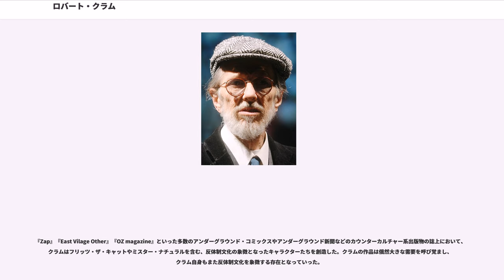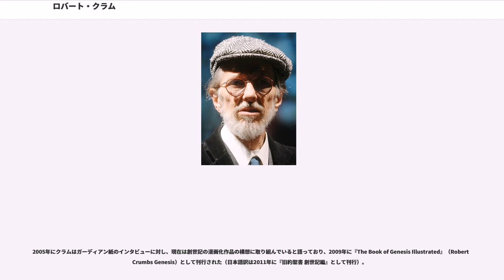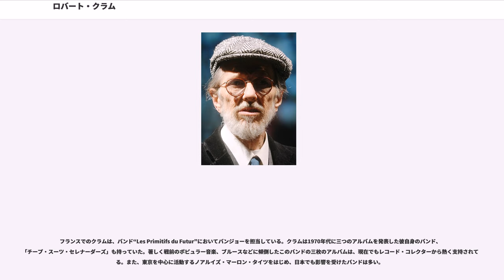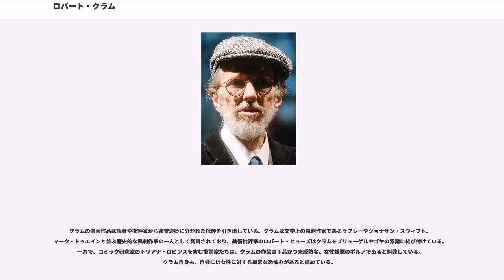ロバート・クラム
エロティック・アーティスト

ロバート・クラム（Robert Crumb、1943年8月30日 - ）は、アメリカ合衆国ペンシルベニア州フィラデルフィア出身の漫画家、イラストレーターである。クラムは1960年代のアンダーグラウンド・コミックス運動の創始者の一人であり、この分野における代表的な作家として知られている。クラムの最も著名な作品の一つである『Keep On Truckin'』は、ポップ・カルチャーを代表する作品として知られている。クラムはフリッツ・ザ・キャットやミスター・ナチュラルの生みの親でもある。

1943年8月30日にペンシルベニア州フィラデルフィアで、ロバート・クラムは海兵隊将校の父親とカトリックの母親の間に生まれた。始終喧嘩の絶えない両親の下で、少年期のクラムは敬虔にして性的に抑圧されたカトリック信者として成長した。幼少期のクラムの漫画活動にもっとも大きな影響を与えたのは、彼の兄チャールズ・クラムであった。チャールズは子供の頃からロバートと共に漫画を描き綴り、兄弟は『Foo』と名付けた自作のコミックスを学校や近所の家々で売り歩いたこともあった。ロバートが高校に進学する頃には、チャールズは漫画を断念して家に引き篭もるようになっていたが、弟の良き話し相手であり続けた。1992年にクラムの兄チャールズは50歳で自殺した。

高校を卒業した後、1962年にクラムはオハイオ州クリーブランドに移り住み、アメリカン・グリーティング社に就職してグリーティング・カードのデザインを担当するようになった。クリーブランドでクラムは後に漫画『アメリカン・スプレンダー』の原作を手掛けるハービー・ピーカーと親友になり、1964年に最初の妻ダナ・モーガン・クラムと結婚した。ピーカーはSPレコード盤への熱愛をクラムと共有する友人であり、1976年に自費出版した自伝漫画『アメリカン・スプレンダー』の作画にあたってはクラムの助けを借りた。映画『アメリカン・スプレンダー』では、ジェームズ・アーバニアクがクラム役を演じている。

1965年1月に、クラムの崇拝していた、雑誌『MAD』の創刊者ハーヴェイ・カーツマンによる雑誌『Help!』第22号で、最初のフリッツ・ザ・キャット作品『Fritz Comes on Strong』が掲載された。また1965年6月頃から、クラムはLSDの使用を始めた。「LSDは僕の頭をすっかり変えてしまった。LSDは僕に漫画を真剣に捉えすぎるのをやめさせて、僕自身のまったく違った一面を教えてくれたんだ」とクラムは語っている。

1967年1月に、クラムはフィラデルフィアの『Yarrowstalks』を含めたアンダーグラウンド新聞で発表したいくつかの漫画に対する反応に促され、サイケデリック・フラワーパワー運動の中心地であったカリフォルニア州サンフランシスコへ移住した。1968年の初めに、クラムは『Zap Comix』を創刊した。クラムはアンダーグラウンド・コミックス運動を代表する作家となっていった。

クラムは古めかしい早期の漫画スタイルを用いて、漫画においてはタブーと見なされていた性的かつ政治的な風刺作品を発表した。やがてクラムは、カウンターカルチャー漫画作品の出版可能性に活気付けられた多数の漫画家の興味を惹き付けた。後期の『Zap Comix』において、クラムはスペイン・ロドリゲス、リック・グリフィン、S・クレイ・ウィルソン、ヴィクター・モスコソ、ロバート・ウィリアムズ、ギルバート・シェルトンといった作家の作品を掲載した。

『Zap』『East Vilage Other』『OZ magazine』といった多数のアンダーグラウンド・コミックスやアンダーグラウンド新聞などのカウンターカルチャー系出版物の誌上において、クラムはフリッツ・ザ・キャットやミスター・ナチュラルを含む、反体制文化の象徴となったキャラクターたちを創造した。クラムの作品は俄然大きな需要を呼び覚まし、クラム自身もまた反体制文化を象徴する存在となっていった。

1980年代前半に、クラムはオルタナティヴ・コミックのアンソロジー雑誌である『Weirdo』を創刊し、オルタナティヴ・コミックにおける創作と影響の両面における主要人物として、クラムはなおも健在である。クラムの経歴は...